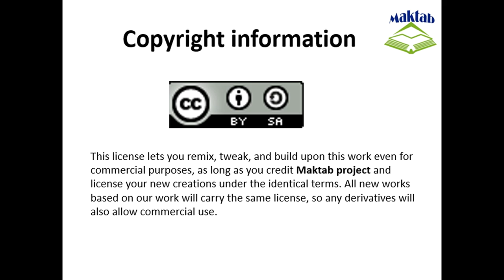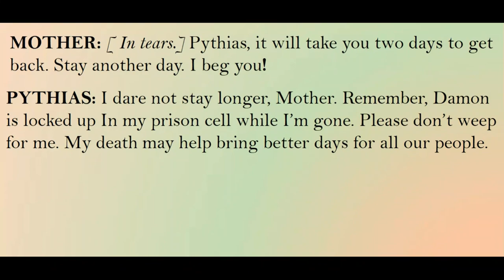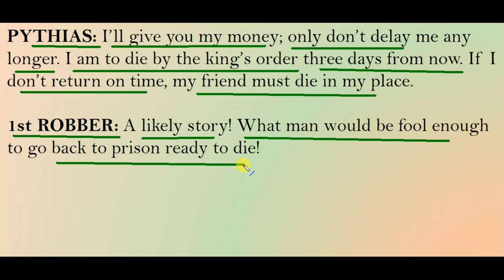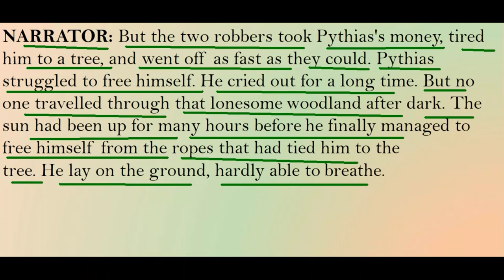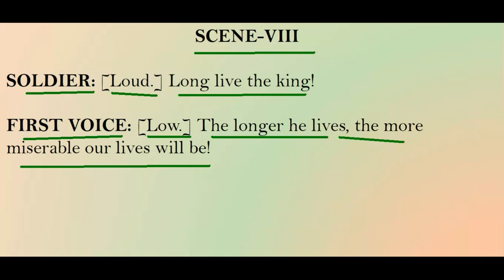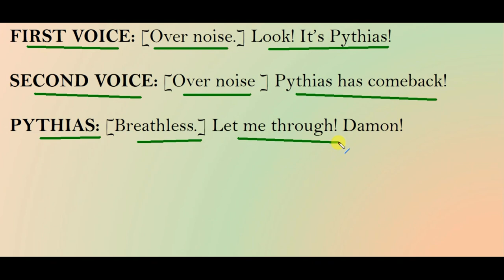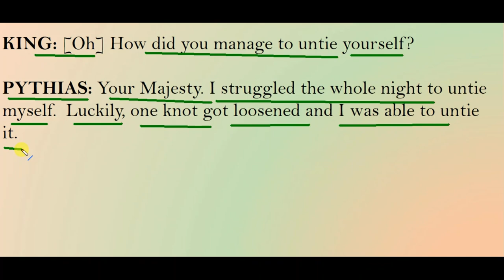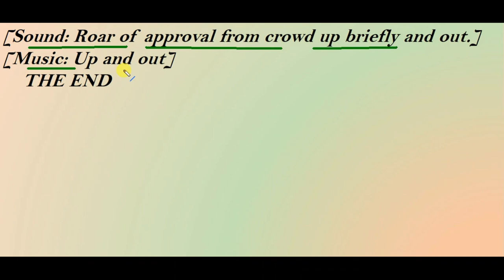FSc English Book 1, Unit 8, LEC 84: Damon And Pythias (Part 3)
This video lecture (F.Sc. First Year English) covers the  Unit No. 8 “Damon and Pythias”
In this video we will study about “True Friendship”
One friend is imprisoned by the king, a very cruel tyrant, and is going to be executed after two weeks.
His friend takes his place in prison with the king’s permission to allow him to meet his mother and sister and to attend to a few things before he is put to death.
If he did not return within two weeks, his friend would be executed instead. Two weeks have passed. Is is the last day of his return.
People are already betting: Do you suppose he will come back?
Why should he stick his head under the king’s axe once he has escaped? Still, would and honorable man like him let such a good fiend die for him?.
Find more e-learning material and educational video lectures in Urdu at Maktab. These videos are free to use for promotional and commercial purpose by keeping the credits to Maktab.